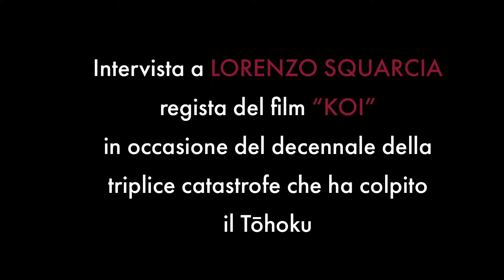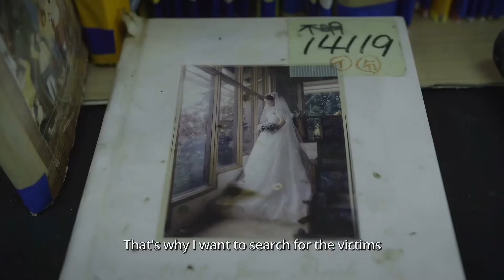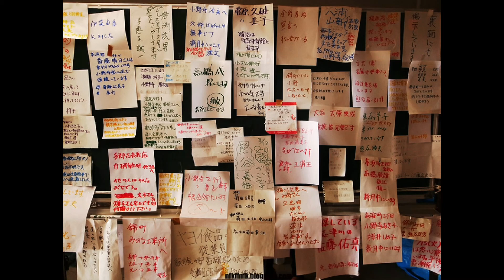Raccontare il Tōhoku | Lorenzo Squarcia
In occasione del decennale della triplice catastrofe che ha colpito il Giappone Orientale. incontriamo Lorenzo SQUARCIA, regista del film "KOI" (2019 - prodotto da Jumping Flea)

Lorenzo Squarcia, con Simone Spampinato e Manuel Grieco, ha raccontato nel film 'KOI' due storie di grande impatto emotivo: quella di Tomohiro Narita e dei suoi amici di 'Support the Underground', e quella di Yasuo Takamatsu. In entrambi i casi, dopo tutti questi anni, i protagonisti continuano a cercare resti e oggetti di chi non c'è più - chi sulla terra e sulla spiaggia, chi sott'acqua. Si intrecciano con queste storie, quelle di coloro che non vogliono dimenticare ed essere dimenticati, a Naeba, Kesennuma, Onagawa, Fukushima.
Il film è disponibile sottotitolato in italiano su Prime Video, Google play, Vimeo on demand, iTunes. Vi invitiamo a vederlo attraverso le parole del regista.
Partecipa Minori Shimizu.